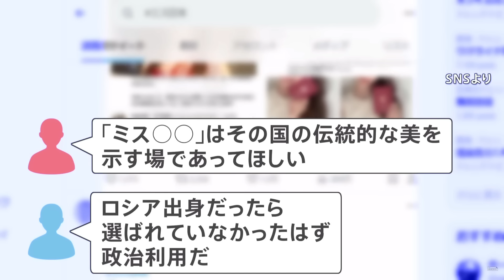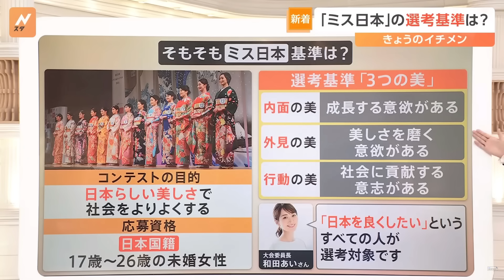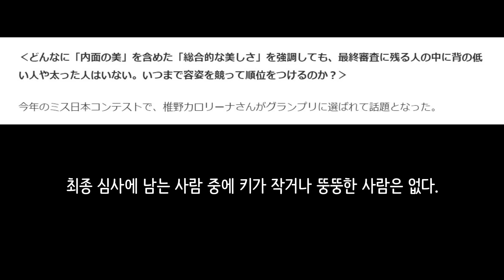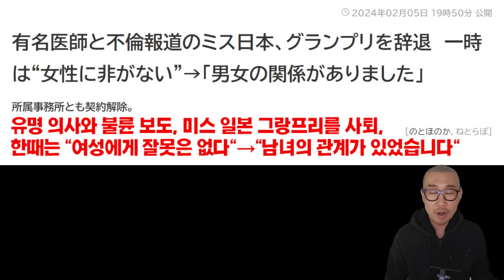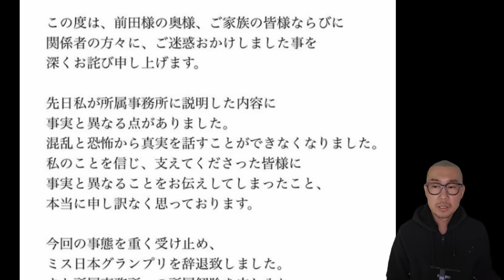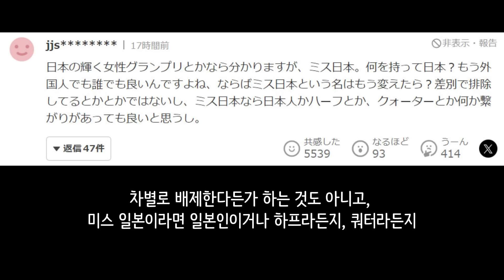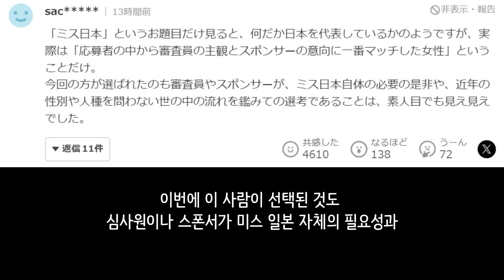통수의 통수, 난리난 미스 재팬